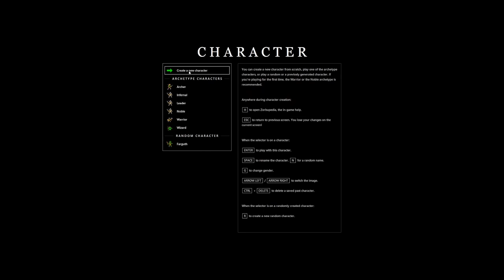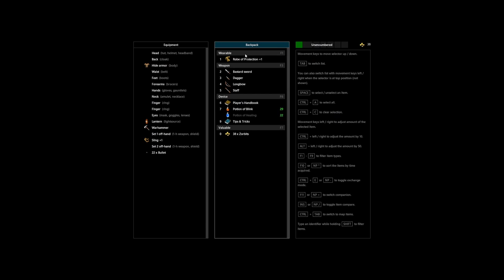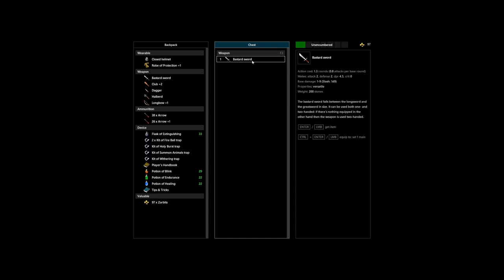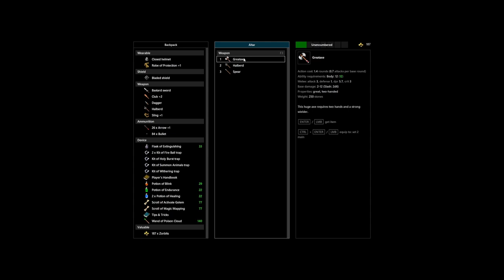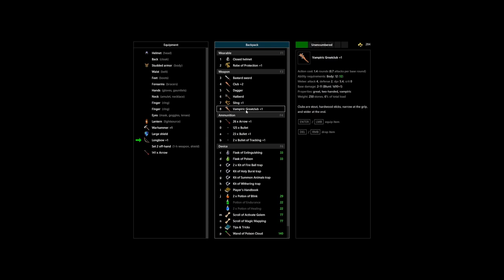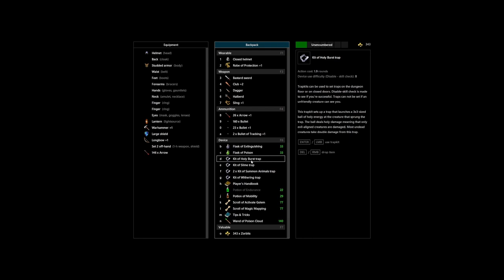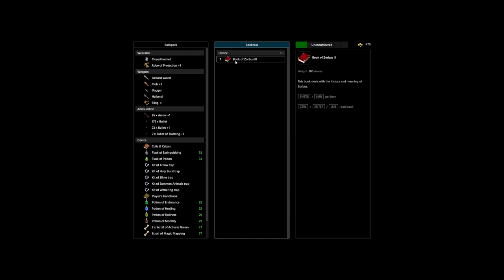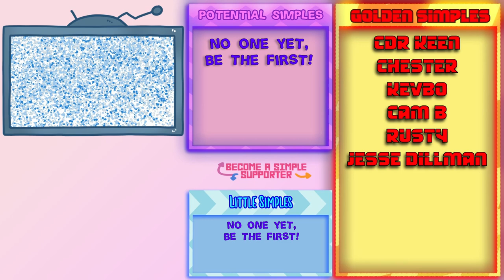A Curse On Thee, Fowl Kobold! - Zorbus - 01